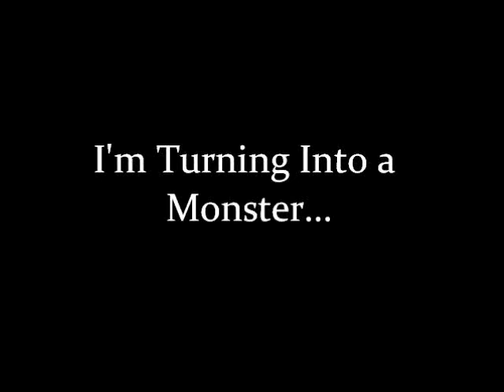I'm Turning Into a Monster.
Inspired by Paramore's "Monster", i play a mental patient, dreaming of being sent back home. Yet, reality leaves me realizing that i'm just a monster.